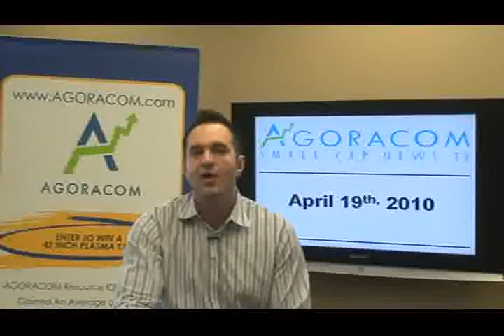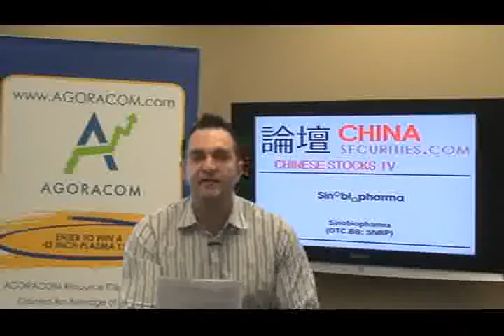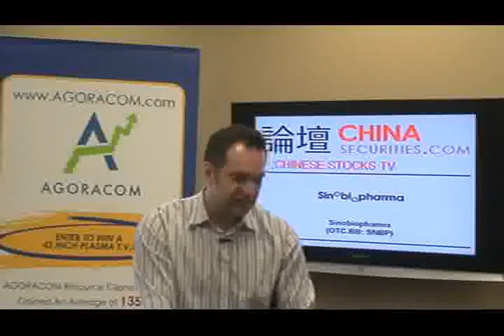AGORACOM Small Cap Stock TV - April 19, 2010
Today's show features:

Tawsho Mining - TSX-V:TAW   $0.145,
Sinobiopharma - OTC BB:SNBP   $0.26,